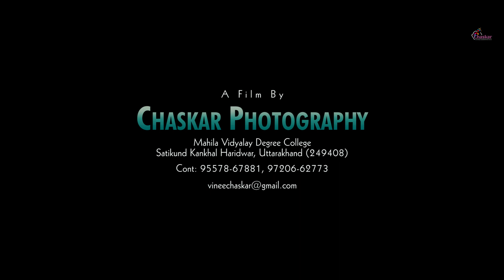PRE WEDDINMG OF KARAN & VARSHA CHASKAR PHOTOGRAPHY